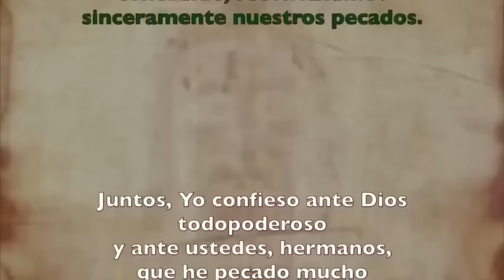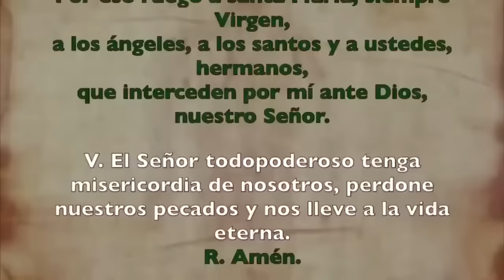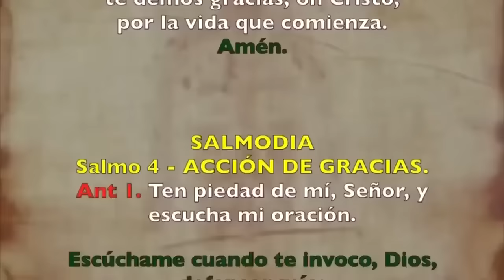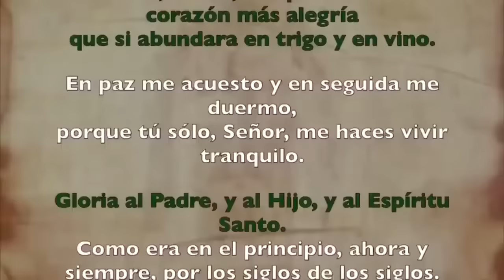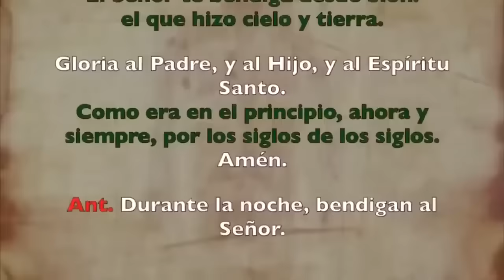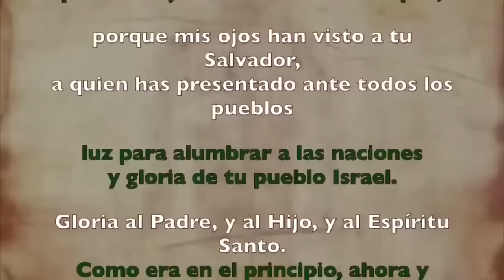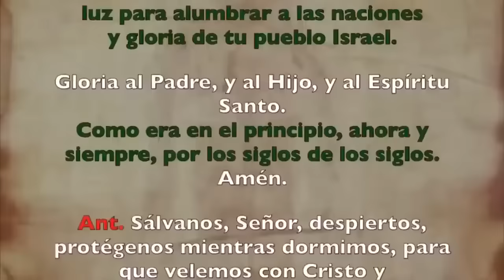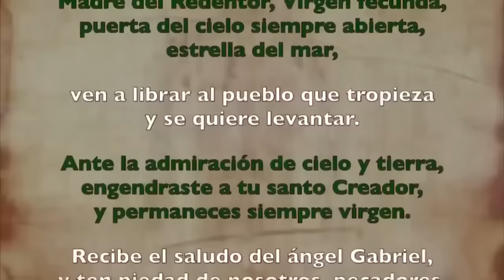Oración de la noche (Completas), SÁBADO 24 DE AGOSTO 2024, DESPUÉS DE I VÍSPERAS